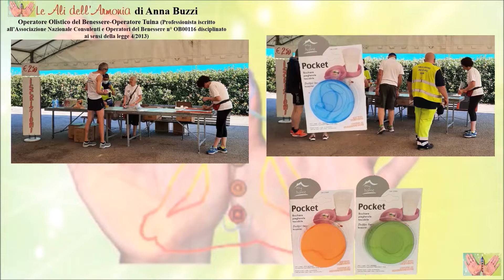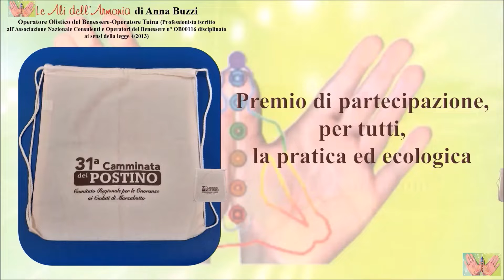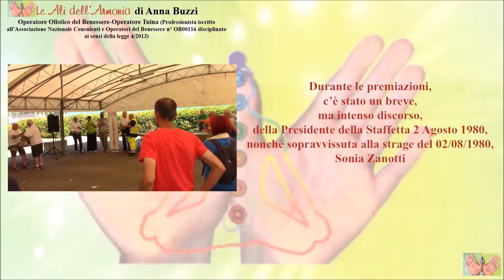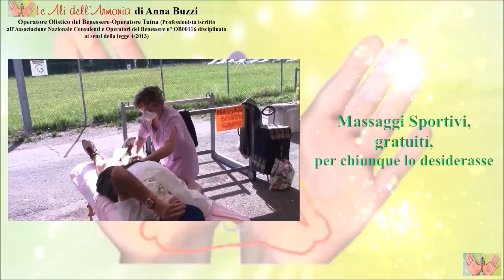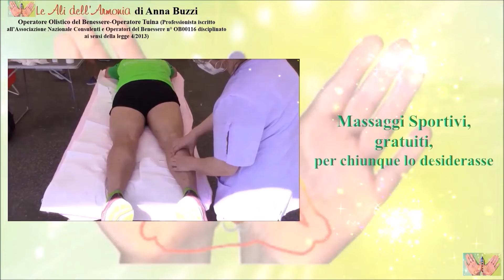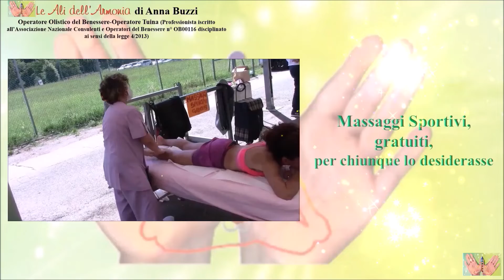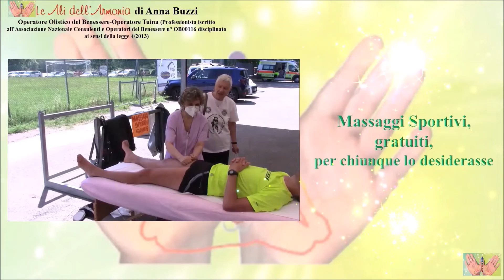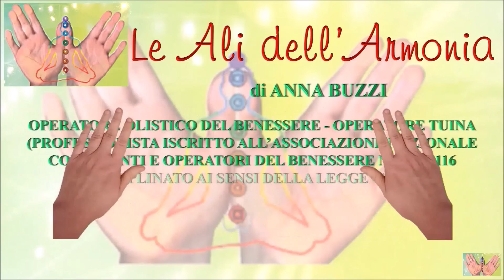Video-ricordo 31esima Camminata del Postino de Le Ali dell'Armonia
Domenica 12 giugno, a Marzabotto, nella splendida cornice del Parco di Monte Sole, s’è svolta la 31esima Camminata del Postino versione Plastic Free, infatti, Gadget e Premio di partecipazione erano Ecologici. Come accade ormai da anni ero presente in qualità di Massaggiatore Sportivo, ecco il Video-ricordo della Manifestazione con appuntamento alla 32a edizione. Nota, nel volantino il mio numero di telefono è sbagliato, potete trovare quello corretto sui miei social o sul mio sito
Un sentito ringraziamento a chi a partecipato, a qualsiasi titolo (Organizzatori, Volontari, Runners, Ambulanze, Sicurezza, Autorità, Testimoni, Trombettista, ecc.).

Come sempre un sentito ringraziamento alla MusicistaCompositrice Annamaria Toselli per aver concesso l'utilizzo del brano

Operatore Olistico del Benessere-Operatore Tuina (Professionista iscritto all’Associazione Nazionale Consulenti e Operatori del Benessere n° OB00116 disciplinato ai sensi della legge 4/2013)

L’Operatore Olistico del Benessere aiuta le persone a ottenere e mantenere uno stato di profondo benessere psico-fisico.